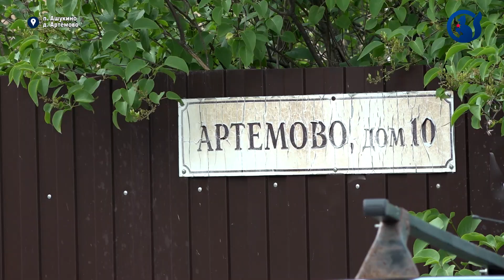Пушкинская автолавка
В современном мире, казалось бы, не осталось ни одного клочка земли, где нет гипермаркетов и проведенного интернета. Однако, увы, это совершенно не так. Даже в Пушкинском округе много деревень, где нет никакой возможности просто пойти и купить продукты. Одним из таких населенных пунктов является Артёмово. О том, где и как жители этой деревни покупают продукты, расскажет Арина Руденок.